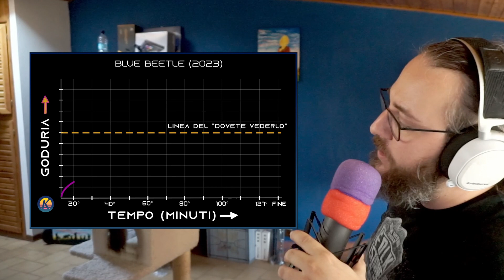Blue Beetle - Questa Recensione è più bella del film.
Blue Beetle è una bella idea realizzata con i canoni più banali mai inventati per le storie di supereori.

00:00 - Intro
00:15 - Presentazione
00:59 - Review NO SPOILERS
10:16 - Goduriometro
10:47 - Review con SPOILERS
18:12 - Conclusione
18:39 - OUTTAKES!